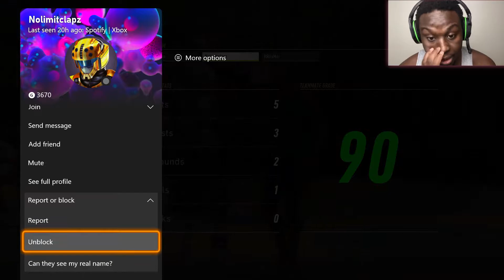Playing With Russell Westbrook | Nba Live 19 Beast Mode Build | Nba Live 19 Sharpshooting Slasher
nba live 19 russell westbrook beast mode build gameplay,
nba live 19 russell westbrook beast mode slasher build gameplay,
nba live 19 russell westbrook beast mode slasher build,
nba live 19 beast mode slasher build,
nba live 19 beast mode slasher build russell westbrook,